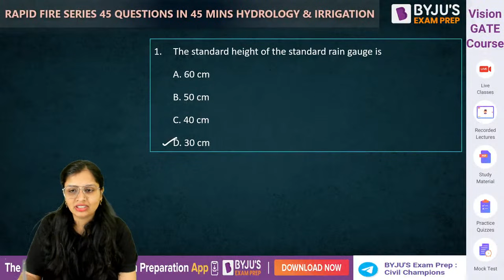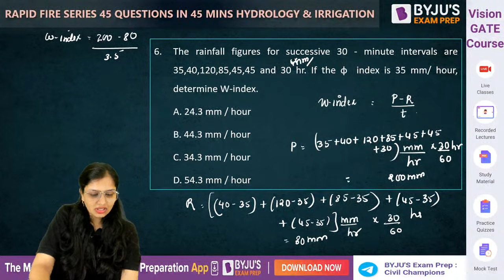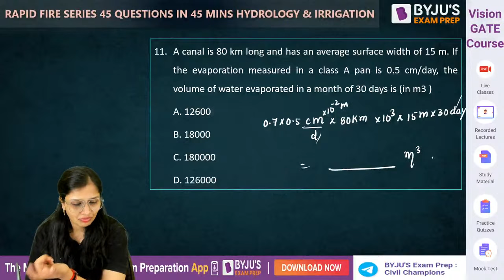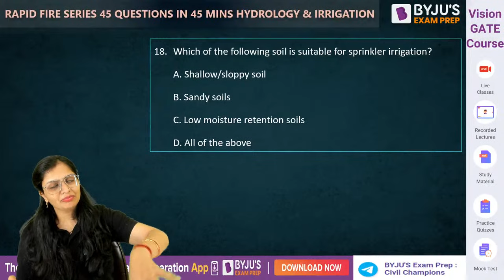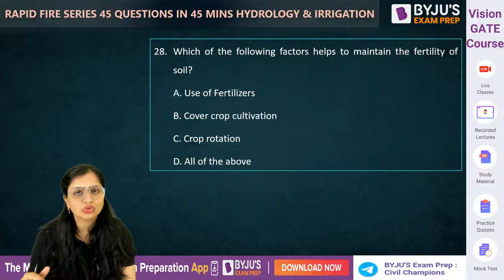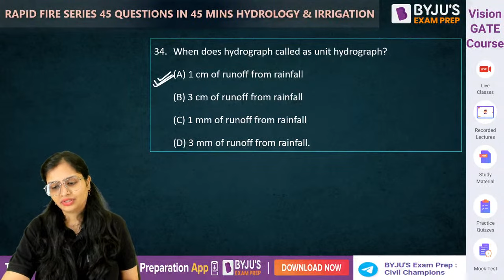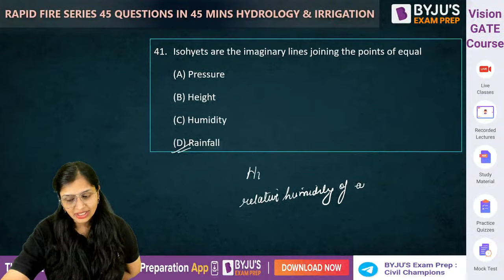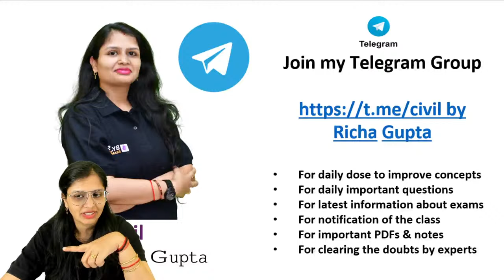GATE/ESE/ISRO/HPCL Exam | Civil Engineering | Hydrology and Irrigation | BYJU'S GATE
📲 SHARE your details to help you with your GATE Application filling process

Hi Aspirant, UPSC ESE 2023 Mains Result is Out. Share your result with us and get free mock interviews with our expert panel of IES and IAS officers !! "Limited Seats Available"